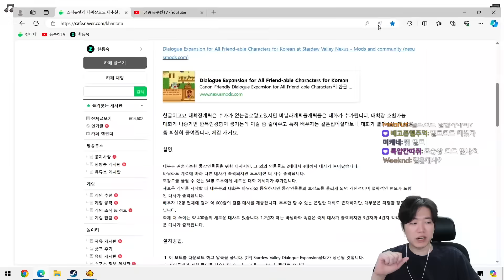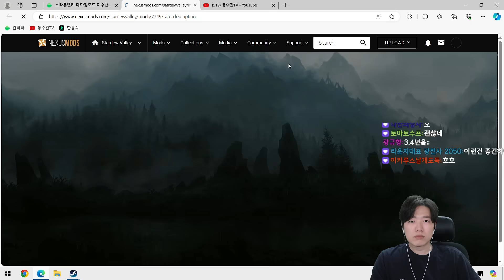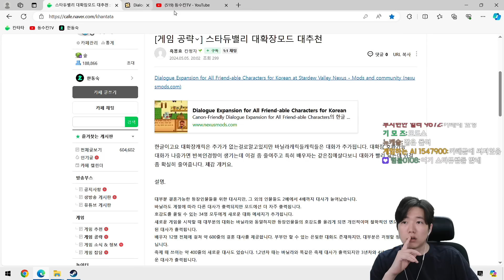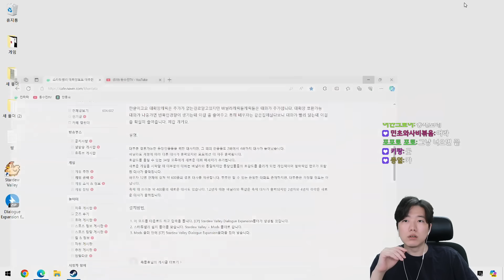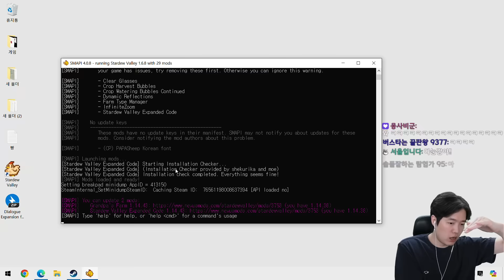돌아온 농버지 한동숙, 진짜 힐링 귀농 시작합니다! (마을 여성들에게 추파를 던지며) [스타듀밸리] 2화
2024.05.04 스타듀밸리 2화